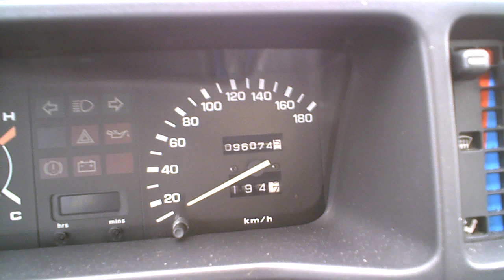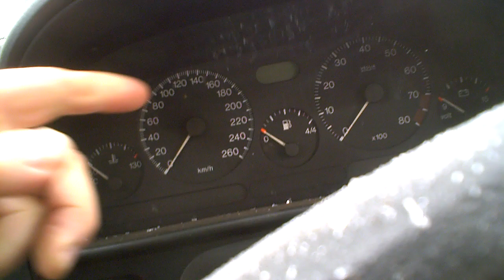rustfree cars demolished by the Fire Department !!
Look at these rustfree cars , a Buick Park Avenue , a Lancia SW , a Rover 100 and a burnddown Renault Clio , all slightly modified by the voluntary fire department or FD of Wassenaar , near The Hague a.k.a. Den Haag , The Netherlands .